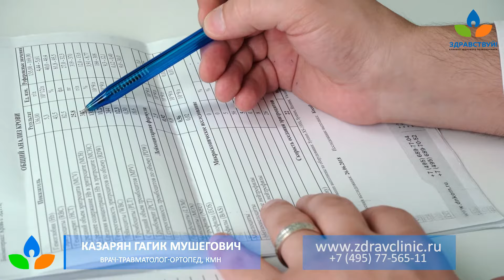Врач-травматолог в сети клиник "Здравствуй!"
В клиники «Здравствуй!» обращаются пациенты с самыми разными патологиями и заболеваниями опорно-двигательного аппарата. Травматолог – врач, который занимается лечением и реабилитацией пациентов после травм. Об особенностях работы врача-травмотолога рассказывает Гагик Мушегович Казарян,
врач-травматолог-ортопед, КМН сети клиник здорового позвоночника "Здравствуй!".

0:00-0:14 - Знакомство с врачем
0:14-0:51 - Чем занимается врач-травматолог?
0:51-1:03 - Задача врача-ортопеда
1:03-1:44 - Методики лечения